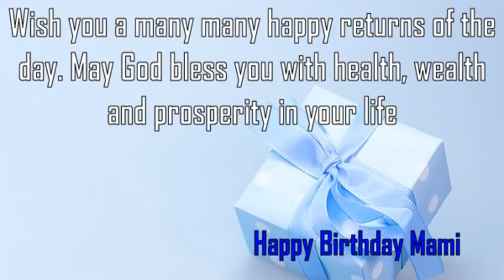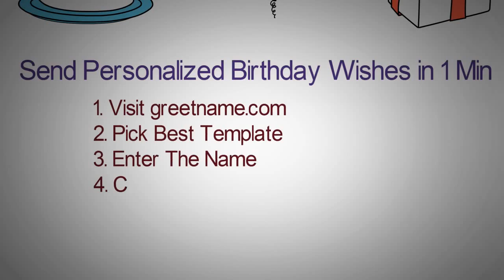Happy Birthday Mami Image Wishes✔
Happy Birthday Mami Images. Send Personalized happy birthday wishes to Mami in 1 min by visiting
GreetName has thousands of image templates to choose from based on gender, age, and relationship. Pick the best image template. Enter Your Name and click 'Generate Personalized Image' button. You can share Mami picture birthday wishes to any social network such as Facebook status, Whatsapp status, Instagram, Twitter, Google+, etc